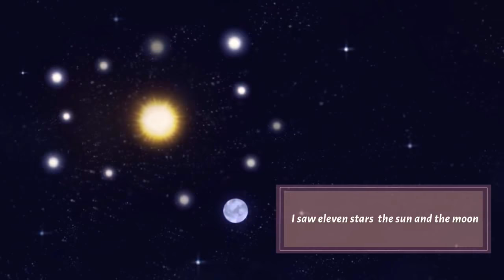Part 2 - Listen to Your Children - Parenting Lesson From Quran